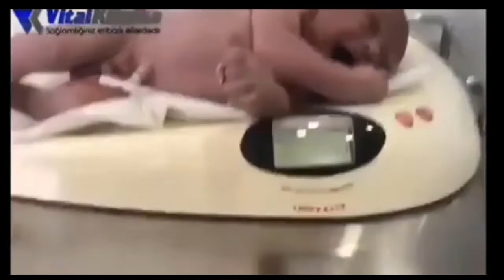Təbii doğuşlar mama-ginekoloq Səltənət Məcidova